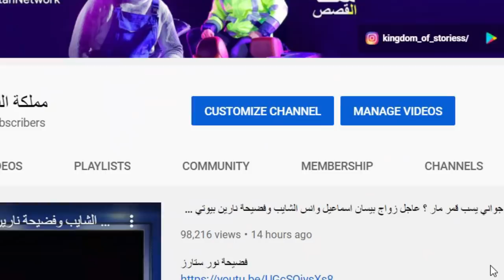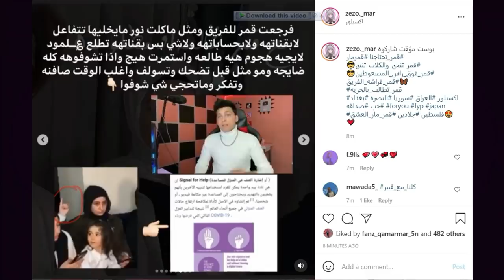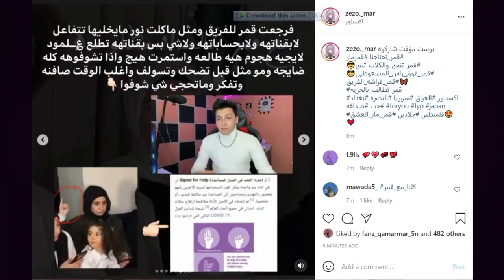قمر مار تفضح نور مار وتطلب الشرطة وباريش يكشف حقيقة نور مار وخروج قمر ويار مار من فريق نور مار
كشف حقيقة يارا مار ونور مار